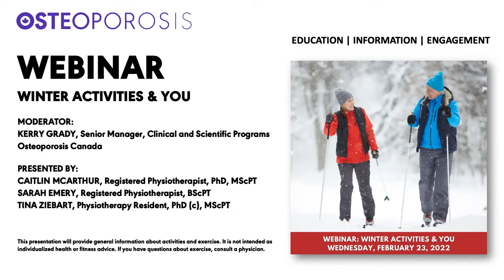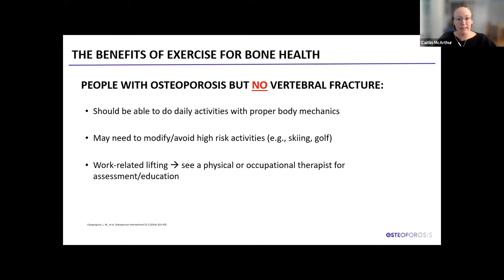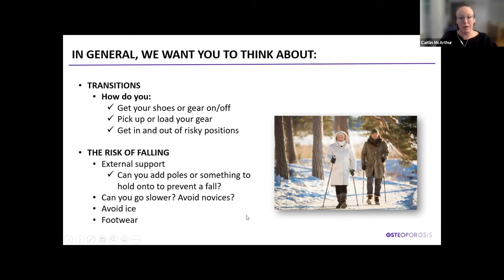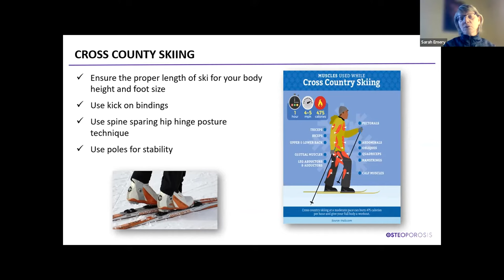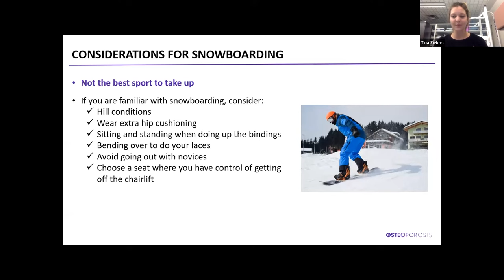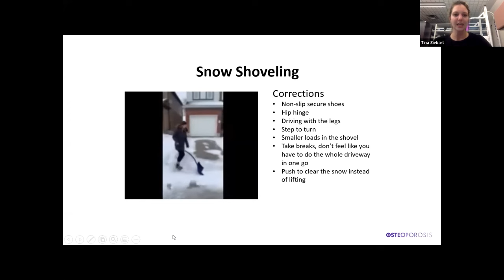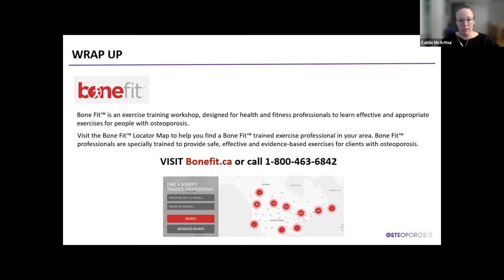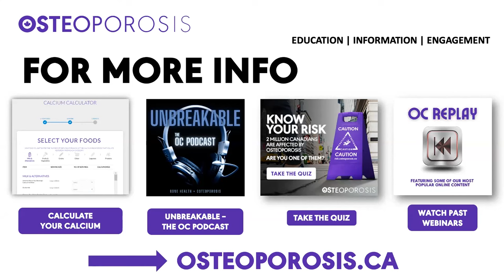Winter Activities & You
Original Air Date: Wednesday, February 23, 2022

During the snowy months there are many ways to stay active and enjoy the outdoors. If you have osteoporosis – you may need to make modifications to some winter activities or choose a different way to stay active entirely depending on your condition. Our keynote speakers address outdoor activities like skiing, skating, walking and even shovelling snow for people with osteoporosis.

Before undertaking any physical activity, you should consult with your healthcare provider.